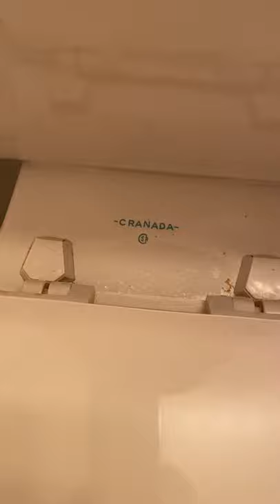Discontinued Cranada toilet. Asmr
Cranada Toilet, here it flush!